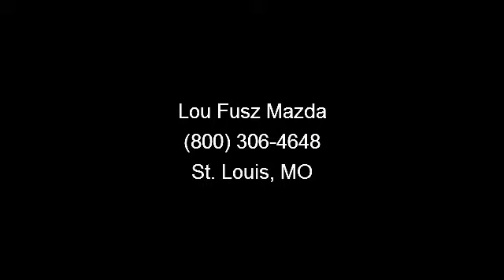2006 Toyota Camry Solara - Lou Fusz Mazda - St. Louis, MO 6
Presenting the 2006 Toyota Camry Solara SE. If you are looking for an automobile with great features, look no further. This vehicle comes with a reliable 4 cylinder engine, connected to a smooth shifting automatic transmission.. Enjoy these notable features: Rear Bench Seat, 4-Wheel Disc Brakes, Automatic Headlights, Power Windows, Aluminum Wheels, Emergency Trunk Release, Daytime Running Lights, and Driver Illuminated Vanity Mirror. If you are looking for a solid pre-owned car this might be the one. Let us put you in the drivers seat today.